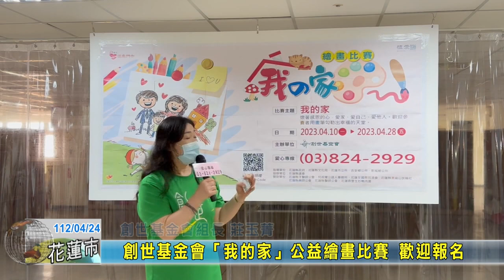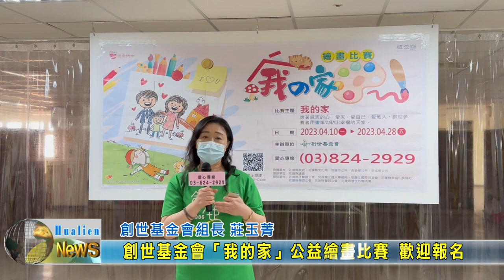20230424 06 創世基金會「我的家」公益繪畫比賽 歡迎報名